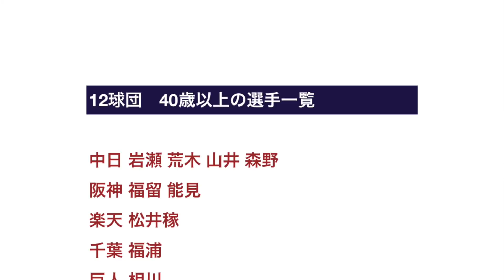12球団 40歳以上の選手一覧